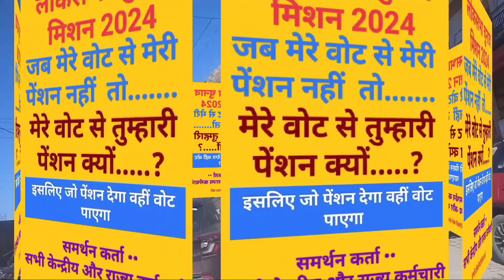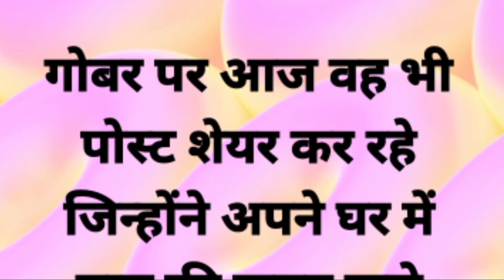कल 32 Office की तालाबंदी के बाद सुक्खू सरकार ने आज 300 + संस्थान De-notify कर डाले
नई नवेली Himachal की Congress अथवा सुखविंदर सिंह Sukkhu Government ने कल Electricity Board के 32 कार्यालयों की तालाबंदी के बंदोबस्त के बाद आज बुधवार को 300 से ज्यादा सरकारी संस्थानों की पिछली अधिसूचना De-notify कर दी। इनमें से राजस्व विभाग के 111 व करीब 180 Health Institute बताए जा रहे हैं, जबकि अन्य PWD व Forest आदि से संबंधित Offices हैं। अप्रैल 2022 के बाद राज्य में खोले गए 81 पटवार वृत PWD के समेत 16 Division व Subdivision कार्यालयों को डिनोटिफाई कर दिया गया है।